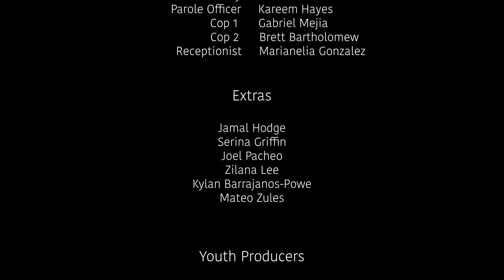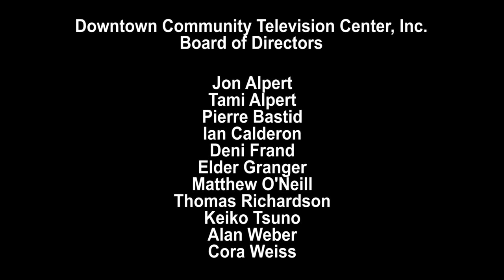Youth Media | Ocean's View | Short Narrative Film (2019)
SMI 2019

After his prison release for marijuana charges, Ocean struggles to come to terms with a society that now idolizes marijuana.

Produced by Christian Colon,  Marianelia Gonzalez, Serina Griffin, Arlet Guallpa, Zilana Lee, Rosemary Colon-Martinez, Joel Pacheo, Kylan Barrajanos-Powe, Mateo Zules